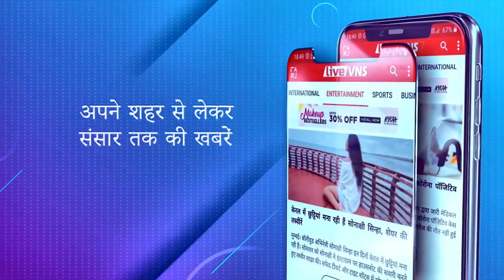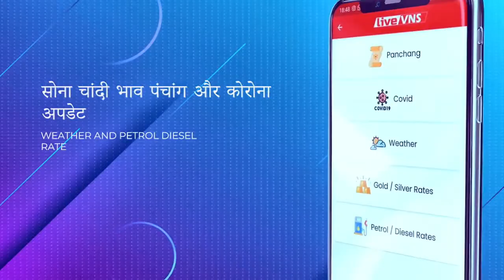महापौर ने अस्सी घाट का किया निरीक्षण, बाढ़ के कारण जमा मिट्टी की हो रही सफाई